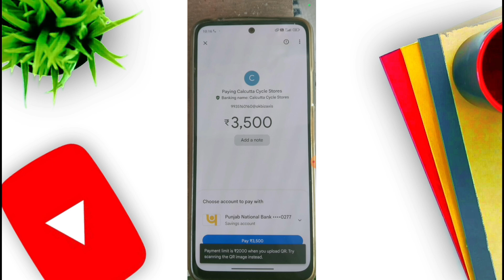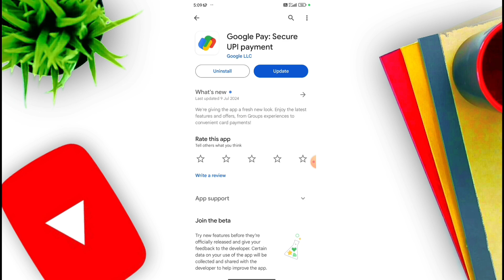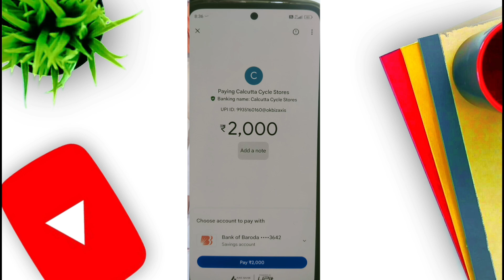How To Fix Payment Limit Is ₹2000 When You Upload Qr In GPay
How to Fix Google Pay 2000 Limit Problem Just 2 minutes So Watch The Video Till The End Payment Limit Is ₹2000 When You Upload Qr Try Scanning The Qr Image Instead.

payment limit is When you upload qr try scanning the qr image instead
Payment limit is ₹2000 when you upload qr try scanner

▬▬▬▬▬▬▬[ 𝙃𝘼𝙎𝙃𝙏𝘼𝙂 ]▬▬▬▬▬▬▬